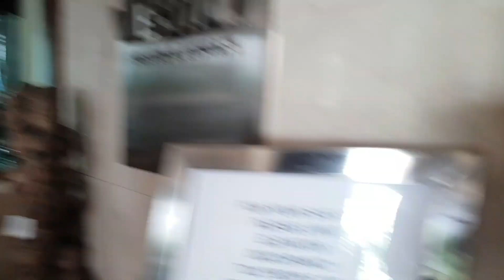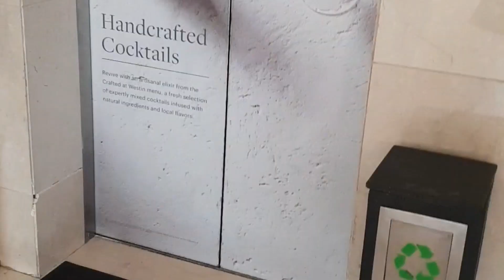Holiday at The Westin Resort Nusa Dua Bali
Holiday with The Cochrane